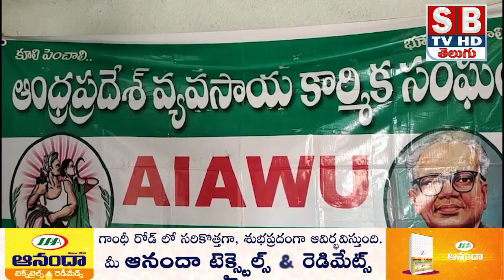శ్రీకాళహస్తిలో ఏపీ వ్యవసాయ కార్మిక సంఘం జిల్లా కార్యవర్గ సమావేశం నిర్వహించారు.